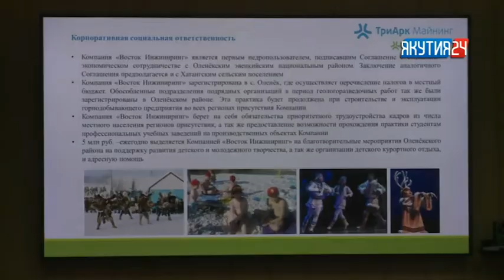Строительство ГОКа на Томторском месторождении в Якутии начнется в 2020 году